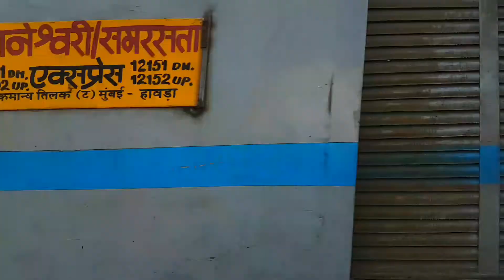LHB JNANESHWARI with WAG9..!! (EPIC OFFLINK, CROSSING & FRIENDS)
18206 NTV-DURG Exp hauled by R WDM3a twins crosses MEGA OFFLINK, KYN WAG9h #31528 hauling the recently LHBfied 12101 LTT-HWH Jnaneshwari (Gyaneshwari) Super Deluxe Exp.
Watch (rather listen) my friends trying to disturb my video..!!😂
Have a good time watching and